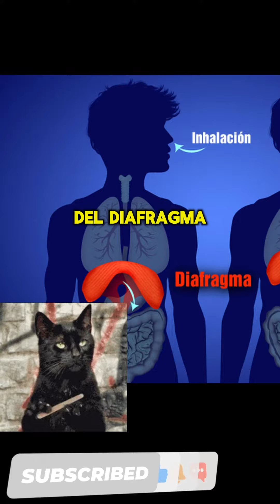POR ESTO TIENES HIPO. sabias que